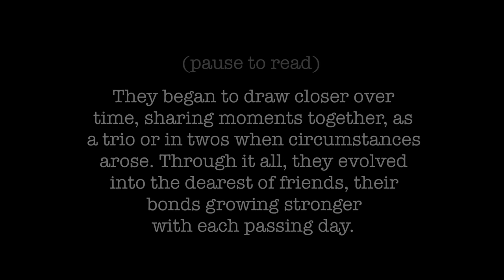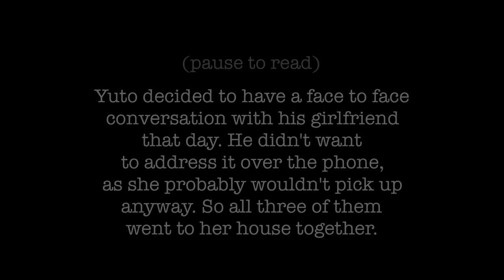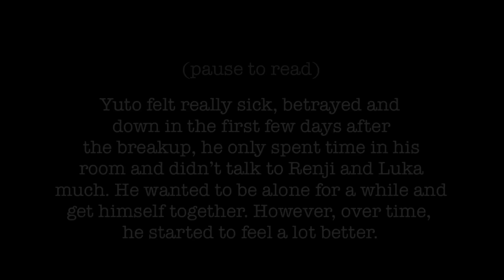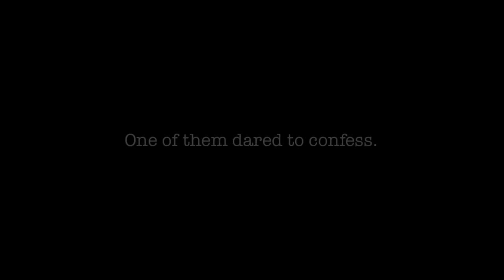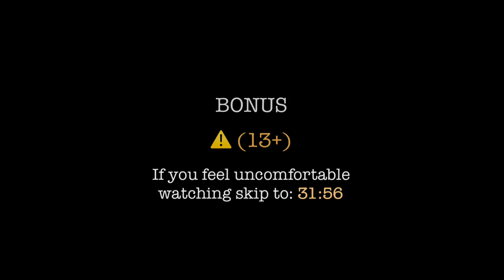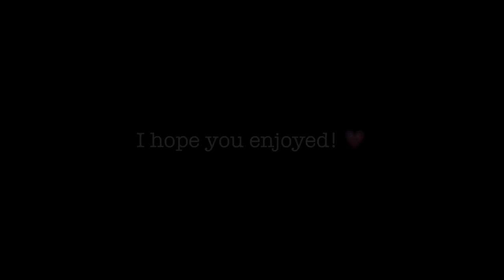⋆✧”𝑶𝒖𝒓 𝒔𝒉𝒚 𝒃𝒐𝒚”✧⋆• [poly gay GLMM] • |BL| • [ORIGINAL]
Hey, I hope you’ll enjoy!💓
- I don’t own any of the backgrounds used in this video.
Apps used :
Gacha life
KineMaster 5
IbisPaint X
Phonto
Stylish text
Backgrounds source :
Google